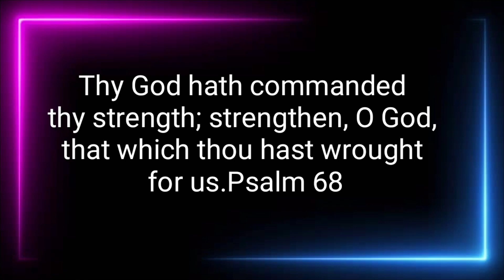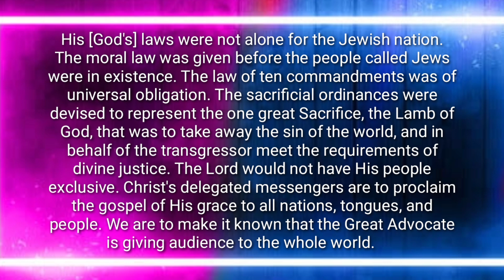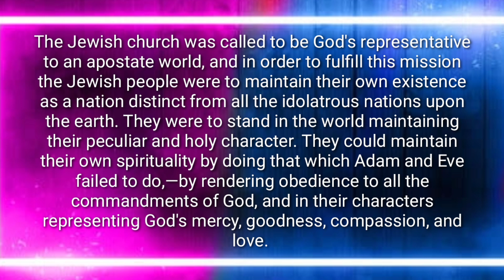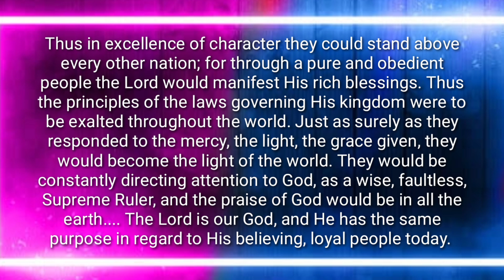Renungan Pagi: Minggu, 07 Februari 2021 l Untuk Menjadi Kekuatan Bagi Segala Bangsa l English Text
To Be a Strength to All Nations, February 7

God's Law Given to Be a Blessing

Thy God hath commanded thy strength; strengthen, O God, that which thou hast wrought for us. Psalm 68:28. SD 44.1

His [God's] laws were not alone for the Jewish nation. The moral law was given before the people called Jews were in existence. The law of ten commandments was of universal obligation. The sacrificial ordinances were devised to represent the one great Sacrifice, the Lamb of God, that was to take away the sin of the world, and in behalf of the transgressor meet the requirements of divine justice. SD 44.2

The Lord would not have His people exclusive. Christ's delegated messengers are to proclaim the gospel of His grace to all nations, tongues, and people. We are to make it known that the Great Advocate is giving audience to the whole world. The Jewish church was called to be God's representative to an apostate world, and in order to fulfill this mission the Jewish people were to maintain their own existence as a nation distinct from all the idolatrous nations upon the earth. They were to stand in the world maintaining their peculiar and holy character. They could maintain their own spirituality by doing that which Adam and Eve failed to do,—by rendering obedience to all the commandments of God, and in their characters representing God's mercy, goodness, compassion, and love. Thus in excellence of character they could stand above every other nation; for through a pure and obedient people the Lord would manifest His rich blessings. Thus the principles of the laws governing His kingdom were to be exalted throughout the world. Just as surely as they responded to the mercy, the light, the grace given, they would become the light of the world. They would be constantly directing attention to God, as a wise, faultless, Supreme Ruler, and the praise of God would be in all the earth. The Lord is our God, and He has the same purpose in regard to His believing, loyal people today.22Letter 26, 1894.